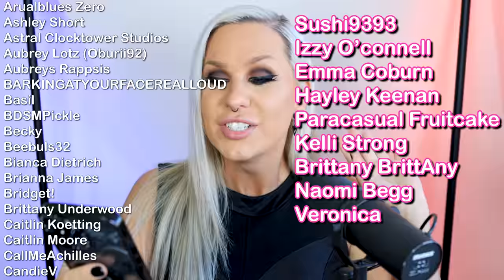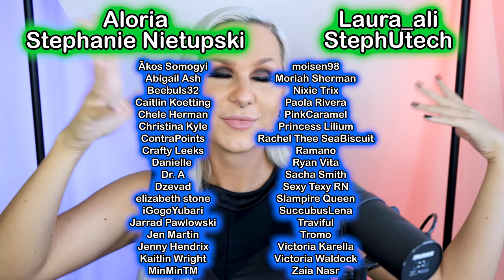QUEER EYE for the STRAIGHT GUY! Episode 2 (S01E02)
Well! Today we meet 'Butch' Brian Schepel who is given a queer eye makeover which takes him from an alternative metalhead to a normal looking man! This show is FULL of gay drama, and if there is something we love to watch with Reality TV it's Gay Drama!

Queer Eye for the Straight Guy S01E02

And also now available on TEESPRING!